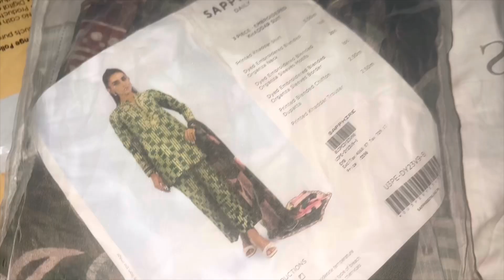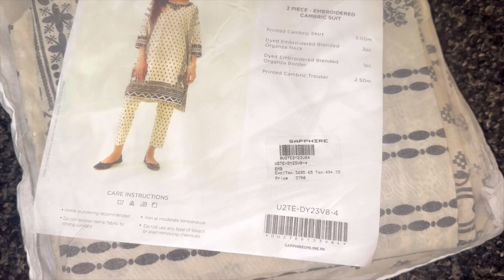Sapphire Shopping Haul | Sapphire Sale Shopping Haul 2023